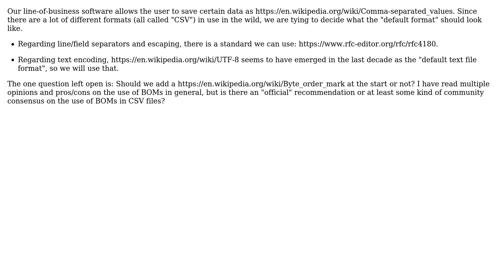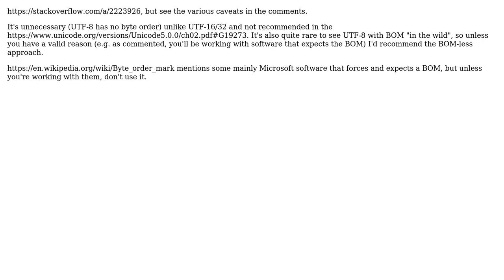Software Engineering: Should UTF-8 CSV files contain a BOM (byte order mark)? (2 Solutions!!)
Software Engineering: Should UTF-8 CSV files contain a BOM (byte order mark)?

With thanks & praise to God, and with thanks to the many people who have made this project possible! | Content (except music & images) licensed under CC BY-SA | Music | Images & others | With thanks to user Kayaman user Joop Eggen user Heinzi and the Stack Exchange Network Trademarks are property of their respective owners. You are responsible for your own actions.